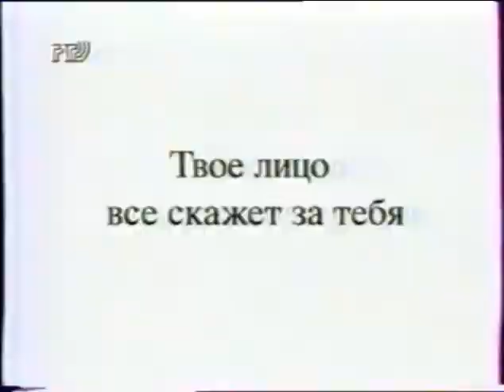Реклама РТР 1998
Раритет. Не баньте меня пж)))